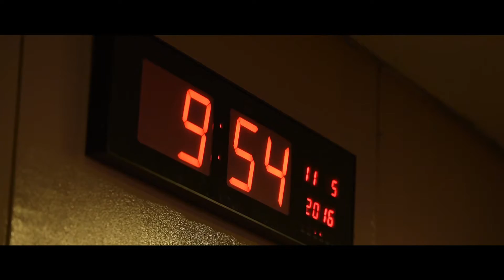2016: HOTK Ministries Highlight of The Year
As we close 2016, let us look back at how far God has brought us together as a ministry and a family this year.

Our first and arguably biggest event of the year took place in April, when we held the epic musical THE END OF THE BEGINNING at Ciputra Artpreneur Theatre, attended by more than 1700 people. In May, our Women held their annual Women Conference, themed 'Ragi Farisi dan Ragi Herodes' at KAIROS Center. In September, we celebrated our 15th anniversary at The Bay Ballroom Pluit with 3 events in one day: a parenting seminar called 'MENDIDIK ANAK SESUAI TEMPERAMEN', KINGDOM BUSINESS EXPO where we exhibited our youth's emerging businesses, and closed with FLAME: An Evening of Worship, one of the most heartwarming events we've ever held. We then ended the year with JADIKAN KAMI SATU, our year end celebration.

2016 also marks the launching of KAIROS HEALING TRUCK (KHT), our mobile healthcare unit especially purposed to reach out and touch the lives of the poor around our area.

After everything that has happened this year, we can surely thank our Lord Jesus Christ, as He proves yet again that He is–undoubtedly–the One and Only, UNFAILING GOD.